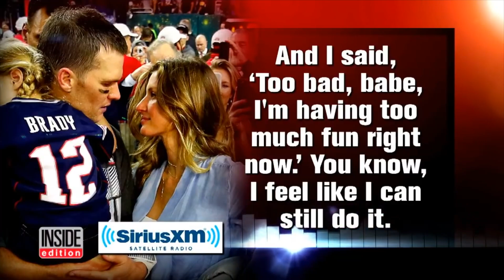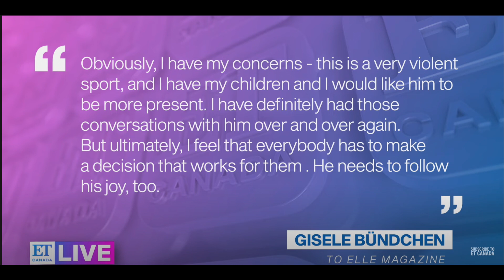The Reason For Tom Brady’s Divorce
What can we learn from Tom Brady's divorce, Watch to see!!

streams!

Twitter.com/kdubtru